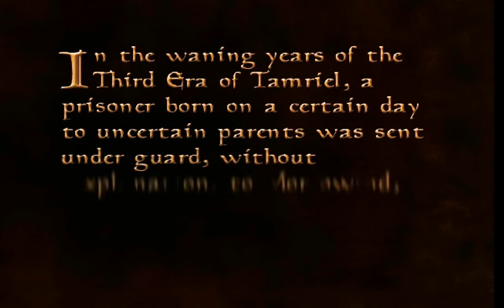Morrowind Test/Blooper Reel: Don't make me go into PC World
Other computer shops may be available on Vvardenfell.